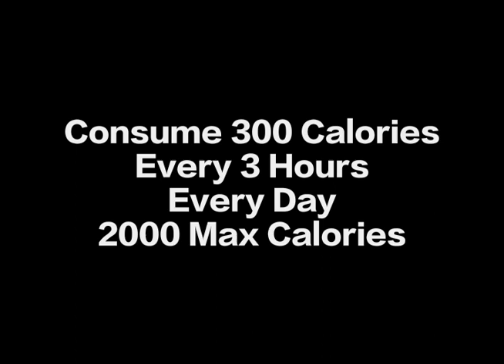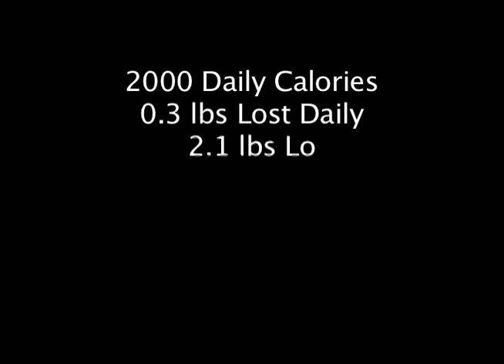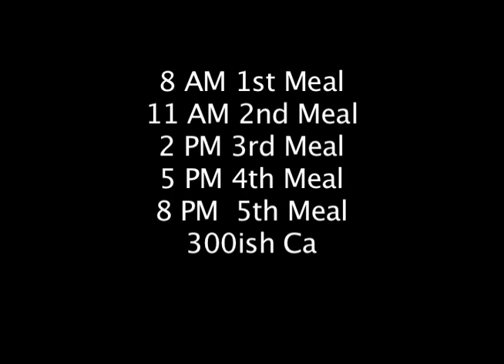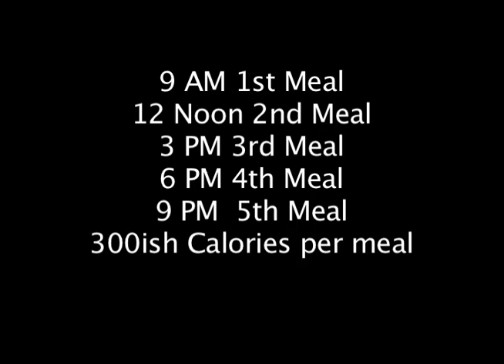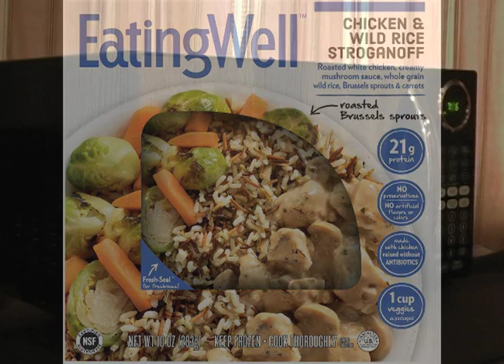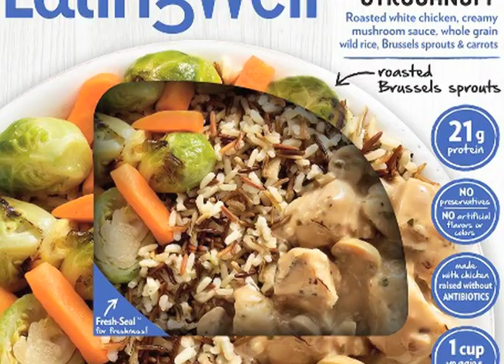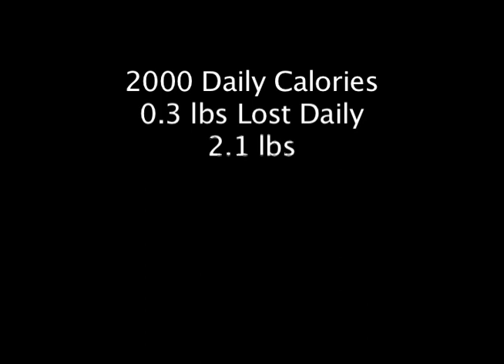Free Weight Loss Secret! - Episode #11 - The ChoZen FroZen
This website does not provide medical advice.

Results May Vary: Causes for being overweight or obese vary from person to person. Whether genetic or environmental, it should be noted that food intake, rates of metabolism and levels of exercise and physical exertion vary from person to person. This means weight loss results will also vary from person to person. No individual result should be seen as typical.

The content is not intended in any way as a substitute for professional medical advice, diagnosis or treatment. Always seek the advice of your physician or other qualified health care provider with any questions you may have regarding a medical condition or treatment and before undertaking a new health care regimen, and never disregard professional medical advice or delay in seeking it because of something you have read on this website.